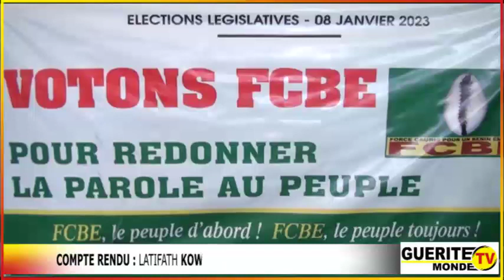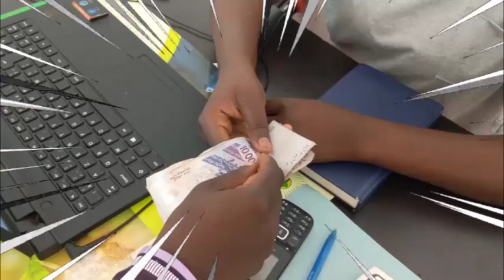Élections législatives : Paul HOUNKPE lance officiellement la campagne électorale du parti FCBE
Élections législatives du 08 Janvier prochain au Bénin

Paul HOUNKPE lance officiellement la campagne électorale du parti FCBE

(Sylvanus AÏSSI, tête de liste dans la 16è C.E., rassure de la victoire des FCBE)

Le Secrétaire exécutif national du parti FCBE Paul HOUNKPE a officiellement lancé la campagne électorale du parti qu'il dirige ce vendredi 23 Décembre 2022. C'était en présence des leaders, candidats et militants fortement mobilisés au Hall des Arts de Cotonou. On fait le point avec Latifath KOWENOU et Kabirou ADJADI.